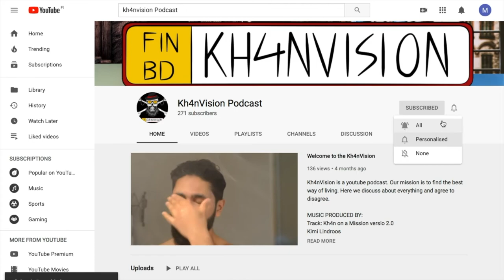#44 Weight loss expert - Coach Soroush - Kh4nVision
After many years of struggling with his weight, Soroush decided to take the bull by the horns and lose a total of 40 kg of excess weight. His experience turned into a need of helping others, and today, as a leading online fat loss coach, he has helped thousands of people to finally end their struggle and achieve real results.

Coach Soroush believes in simplicity of the programs and he says that accountability is the magic for getting amazing results. Listen to his story, use his methodology and gain more success with your fitness project.

Muttaqi Khan
MUSIC PRODUCED BY:
Kimi Lindroos AKA ProdByRoos
Track: Pressure